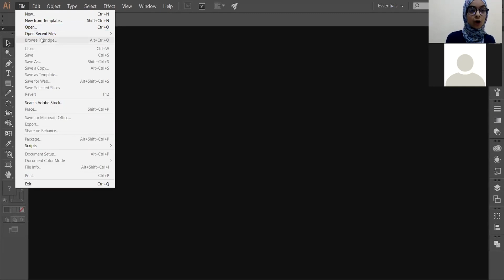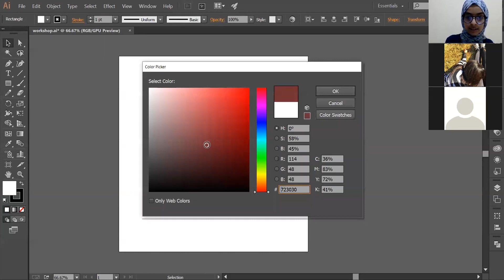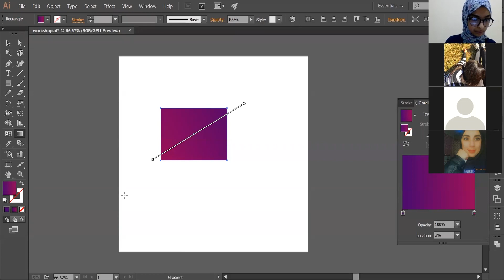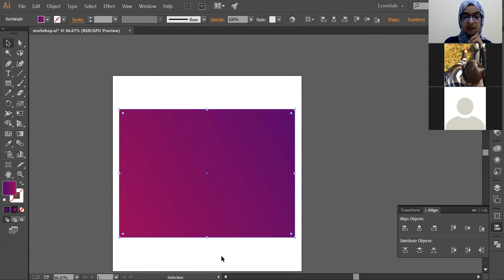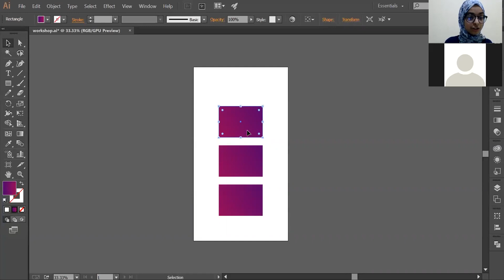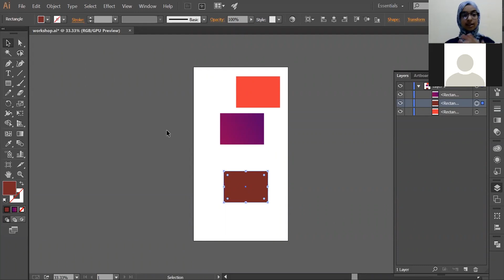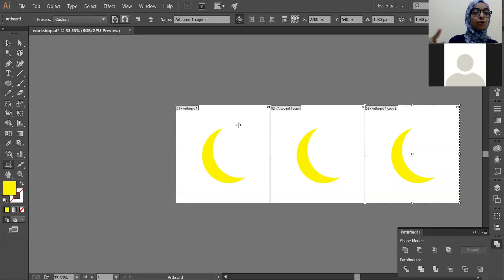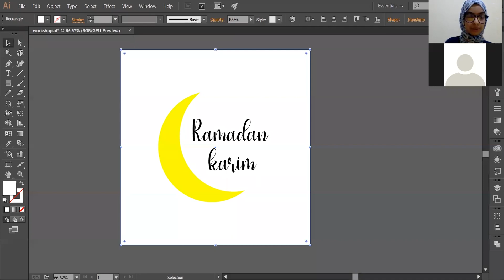Adobe illustrator for beginners _ أدوبي أليستريتور للمبتدئين بالدارجة | The graphic design series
Adobe illustrator basics for beginners.

The Graphic Design Series :
The "Graphic Design Series" is group of online courses and live tutorials related to graphic design.
I aim by this initiative to help people learn about the graphic design world and get started with the basic tools and softwares.